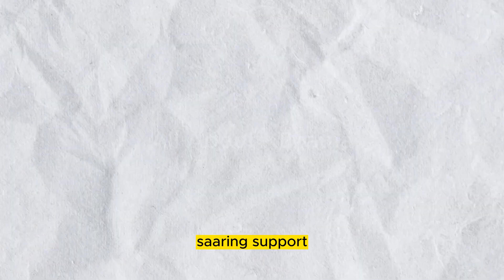King the Land short overview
Hello everyone, welcome to this channel, where i upload videos related to Korean dramas.

Hope you will enjoy this review on King the land.